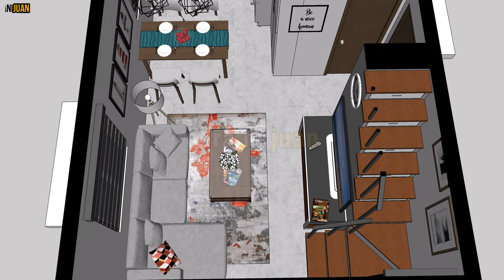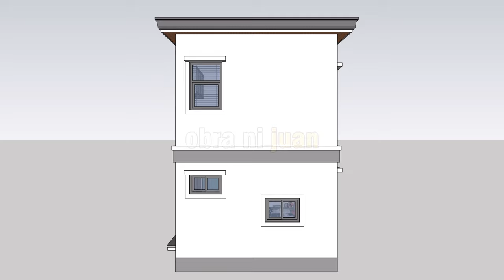4 x 6 Meters SMALL HOUSE DESIGN - (48 SQM.)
The key to happiness isn’t found in seeking and wanting more but in developing ability to be content with what you have, celebrate in the way things are, and when you realize there is nothing missing, the whole world belongs to you

“Inspired by your goals and dreams, designed by OBRA NI JUAN”